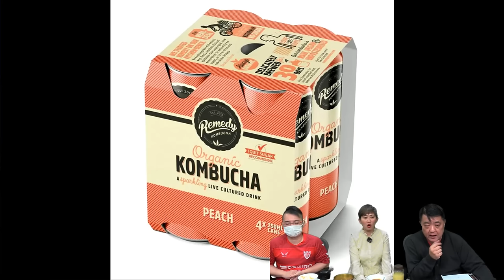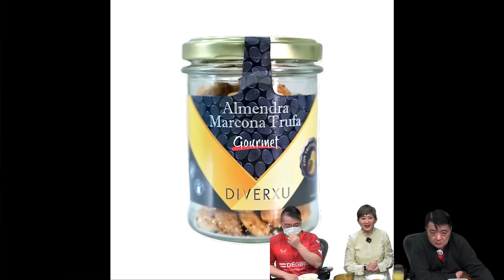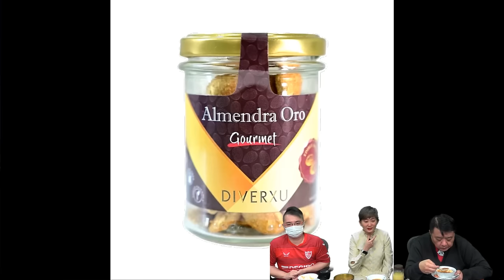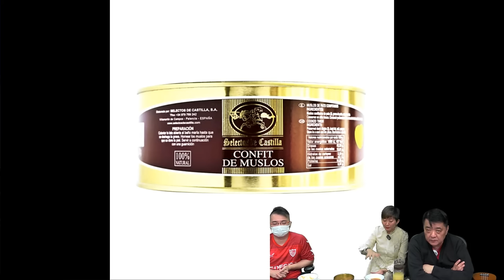啤梨頻道 20240410 P6 嘉賓現身說法談零售批發業者的悲歌！現場品嚐西班牙罐頭乳豬和香港品牌法國製藍龍蝦湯！糖尿患者都飲得的果汁！超好味的全責意大利飯紹介！